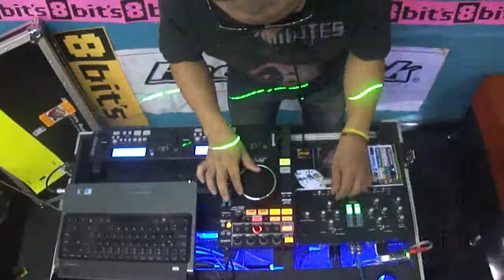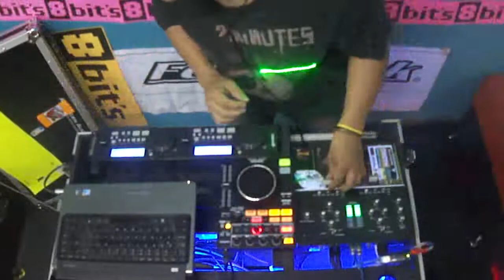MIx 90s make noise & wich Doctor con 8bit's y feedback